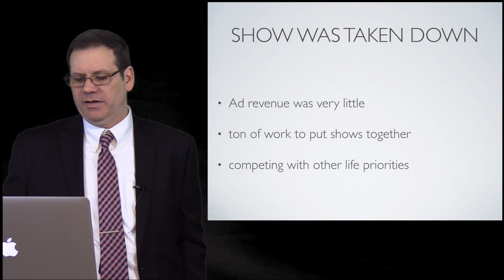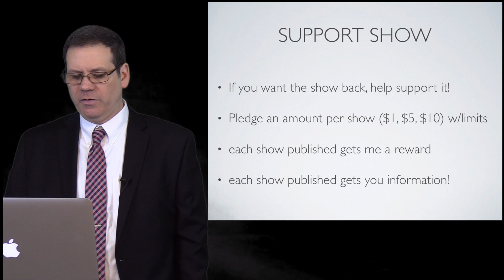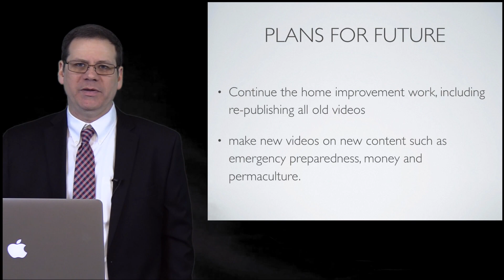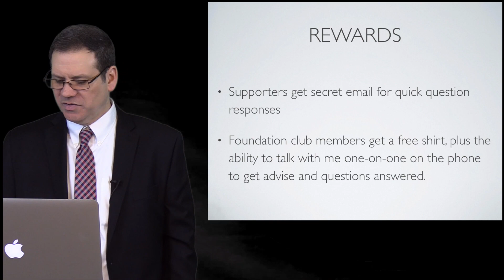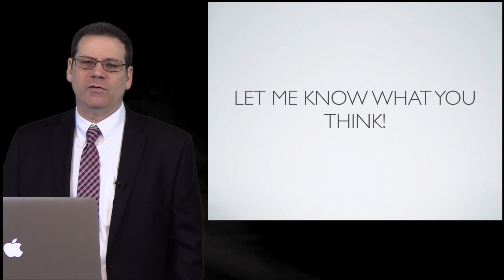Podcast Show Update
An update on the status of the show - a must watch for serious fans!!